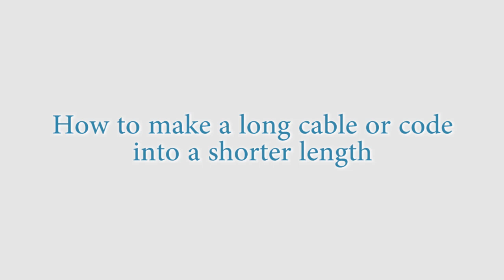How to Make a Long Cable or Cord Shorter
Get brilliant lifehacks to create more things you can do from LifeHow channel.